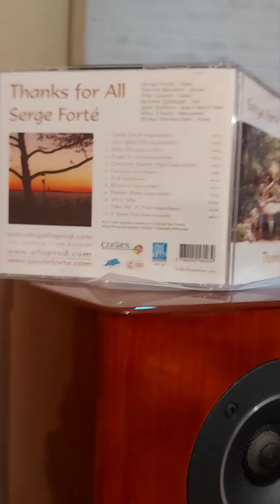SERGE FORTÉ played on CANTON REFERENCE 9K